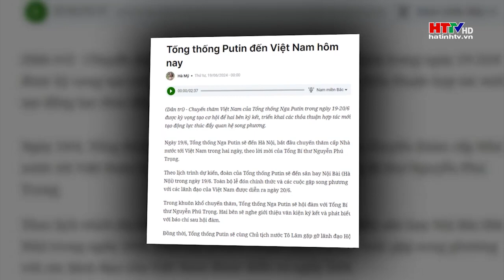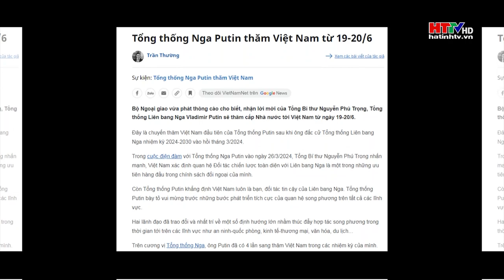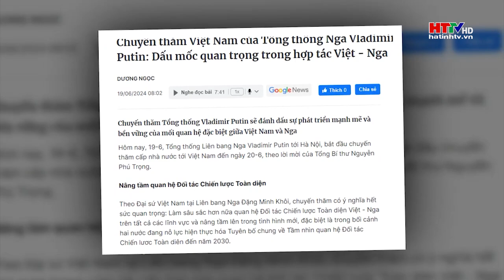Ý nghĩa chuyến thăm của Tổng thống Putin tới Việt Nam | Hà Tĩnh TV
Nhận lời mời của Tổng Bí thư Nguyễn Phú Trọng, Tổng thống Liên bang Nga Vladimir Putin sẽ bắt đầu chuyến thăm Việt Nam từ ngày 19/6.